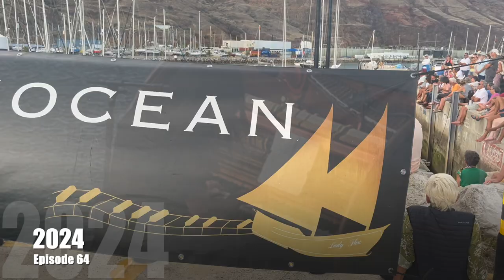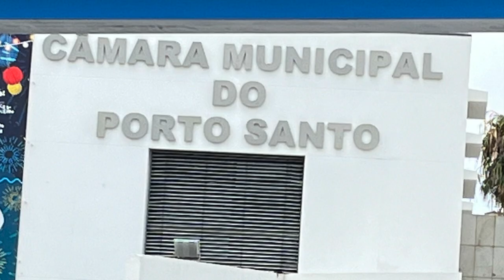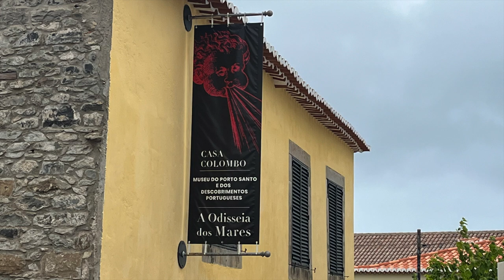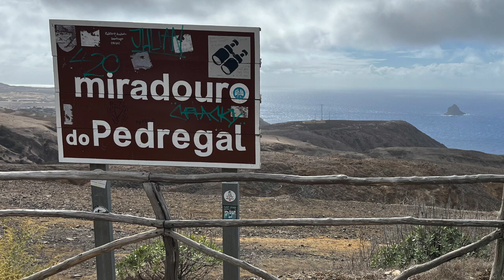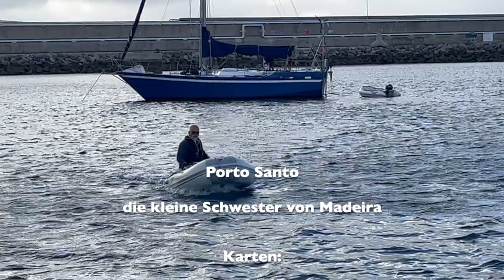Porto Santo - die kleine Schwester von Madeira, Episode 64, segeln und reisen mit SY Mola Mola, 2024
Die Insel Porto Santo... mitten im Atlantik gelegen, ist die kleine Schwester von Madeira. Unterschiedlicher können die Schwestern garnicht sein. Madeira ist üppig grün, die Insel der Blumen... Porto Santo, nur 35 Seemeilen entfernt, zeigt sich eher karg und trocken. Dies liegt nicht zuletzt daran, dass der höchste Berg, der Pico de Facho, mit 517 Meter Höhe nicht in der Lage ist, genug Passatwolken mit mehr Niederschlag einzufangen. Das Klima gefällt uns sehr. Etwas kühler und wechselhafter als auf den Kanaren, oft auch unter Wolken. Für uns ein Platz zum entspannen.
Wir wünschen euch viel Spass bei dieser Episode 64
Eure Mola Mola's
Titel: "the avenger"